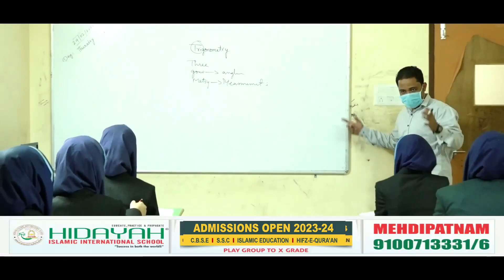HIDAYAH ISLAMIC INTERNATIONAL SCHOOL | Mehdipatnam | Santoshnagar | Suncity | Bahadurpura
Hidayah Islamic International School